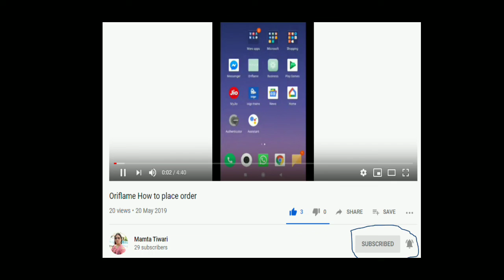ORIFLAME-Catalogue May 2020 INDIA